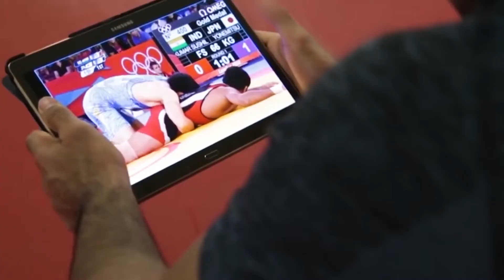Indian Sports Legends - Curator of the Month by The Curator Club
India has time and again churned out sporting legends over the years. Looking back at the achievements of Indian sports Legends and supporting Tokyo Olympians for 2021.